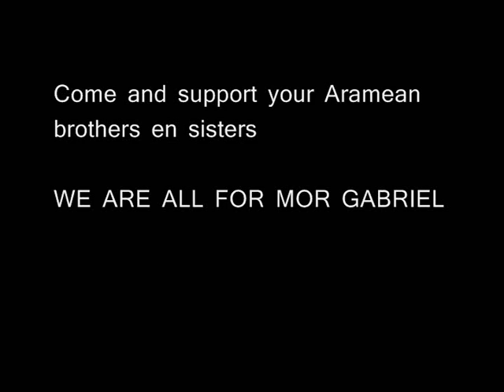Demonstration Suryoye in Berlin - Mor Gabriel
Support your Aramean(suryoyo) brothers and join us 25th jan 2009 in Germany!

our ASSYRIAN and CHALDEAN brothers are welcome, god bless you